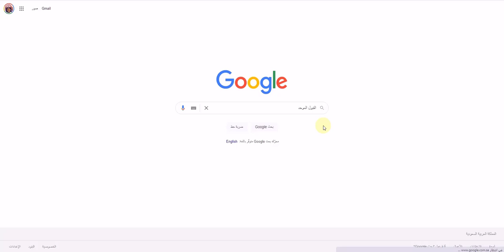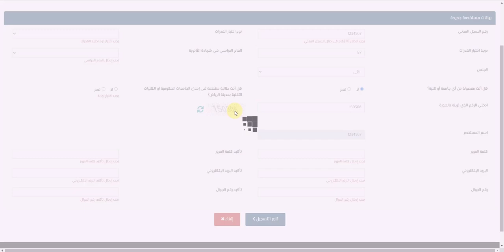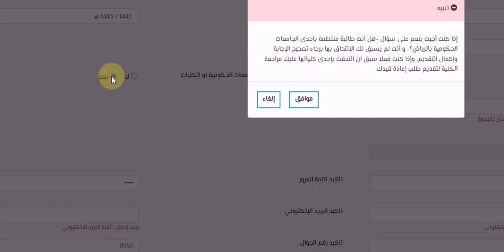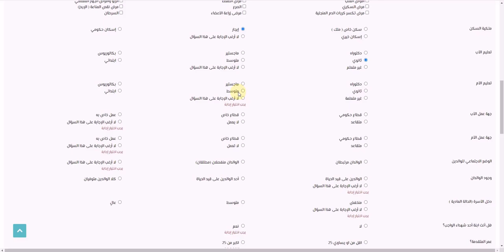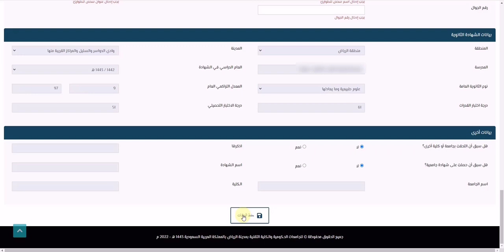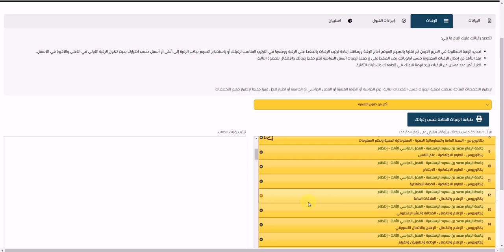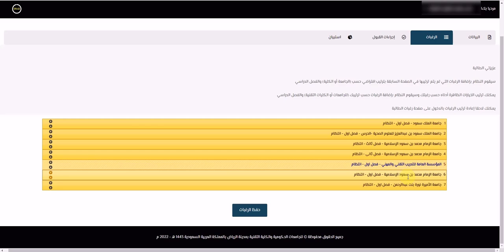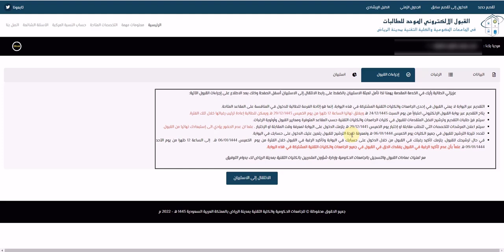شرح مفصّل لطريقة التسجيل في بوابة القبول_الموحد للطلاب والطالبات للتقديم على جامعات منطقة الرياض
بداخل الشرح الإجابة عن الكثير من الاستفسارات التي ترد من الطلاب السابقين

حسابي في تويتر وسناب شات
saad5362